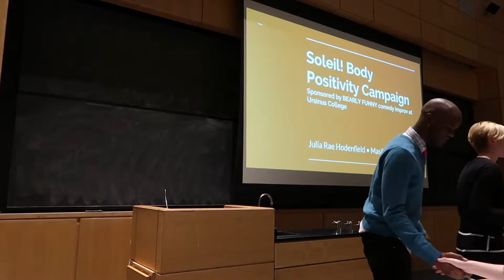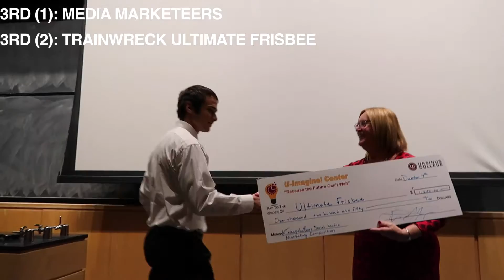U-Imagine Marketing Competition 2016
Video by Chanton Phan ' 18
Teams of 2-6 students paired with a campus club of their choice, and collaborated to market a single event. The teams were judged on their ability to not only bring in Ursinus students and staff at their event, but also how effectively they were able to attract members of the Collegeville community to their event. Teams presented their marketing strategy and results to a panel of judges on December 4th, 2016. Presenters had to be as creative and captivating as possible within the short amount of time allotted as they compete for a piece of $10,000 in prize money.